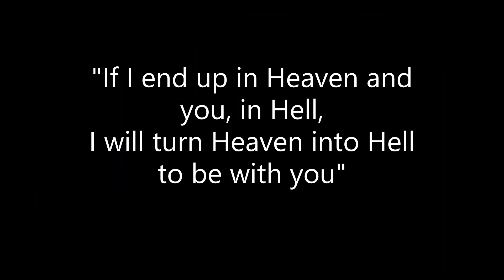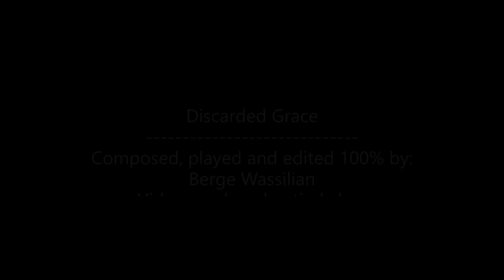Discarded Grace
“Discarded Grace” – is a romantic piano and saxophone “duo” jazz ballad.

It was composed after celebrating my 10th marriage anniversary. My wife had asked me how I would feel if I had ended up in Heaven and ‘Grace’ was discarded in Hell. She was referring to my beloved Yamaha synthesizer that I had nicknamed "Grace" for its nimbleness. My wife's Korean name means "Bright Grace" translated to English. She was aware that I had nicknamed my beloved Yamaha synthesizer “Grace.” I had responded, “If I end up in Heaven and you in hell, I will turn my Heaven into hell just to be with you.”